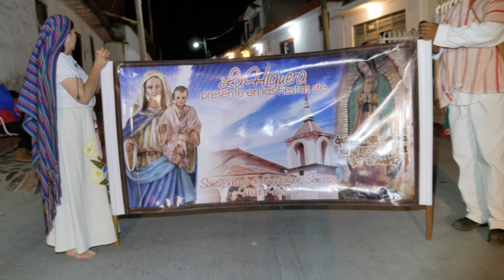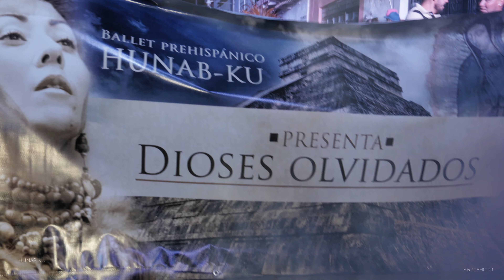Grupo de danza HUNAB-KU presenta dioses olvidados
Peregrinacion y danza de La Higuera con el gurpo de danza HUNAB-KU